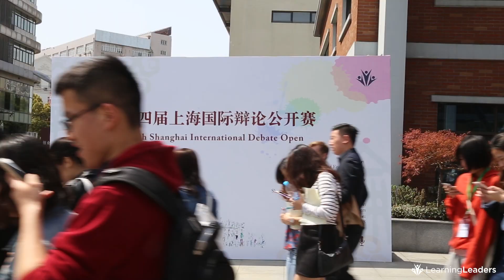Why Bo Seo Started Debating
Bo Seo is one of the most recognizable people in the international debate community. He won both World Schools Debating Championships and World Universities Debating Championships. For the past year Bo has been living in China as a Schwarzman
scholar, and he visited LearningLeaders as a visiting coach.